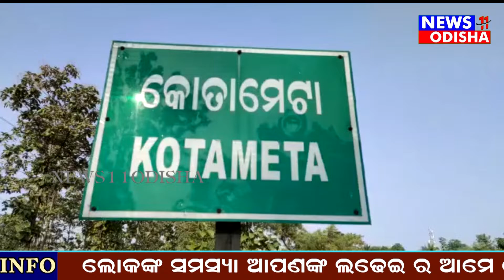ମିଥ୍ୟା ଏନକାଉଣ୍ଟର ପ୍ରତିବାଦରେ ରାସ୍ତା ଅବରୋଧ News11 odisha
News11 odisha is a 24x7 news channel based in Odisha and operating in various districts of Odisha 24×7 to report unbiased, true to the point and essential news. News11 odisha and it's team of reporters and journalists swear to bring to you unadulterated news based content :
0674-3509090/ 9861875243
odisha news